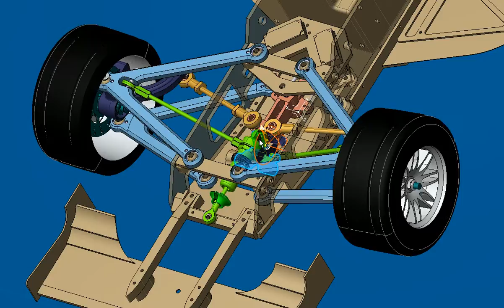F1VE 01 pullrod suspension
Team GMP F1 new RC1/5 race car